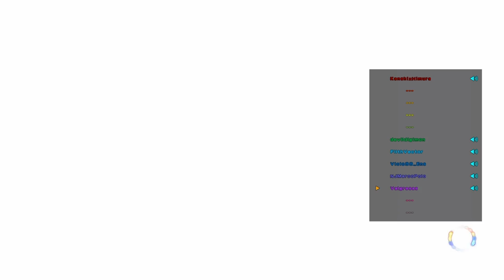The King of Fighters XIV Marco Polo (Blue Mary, Benimaru) Vs Filth Vector (Heidern) Vicarious Replay